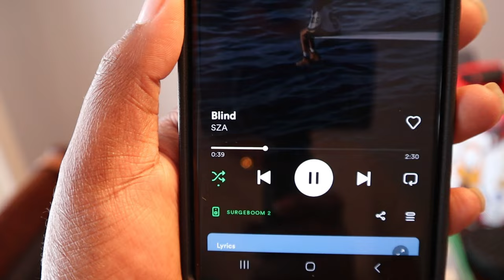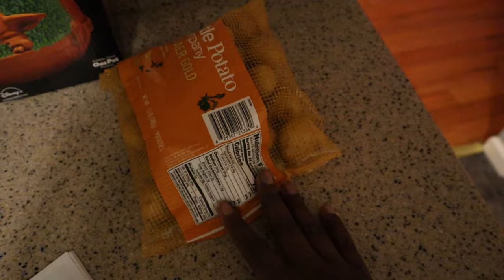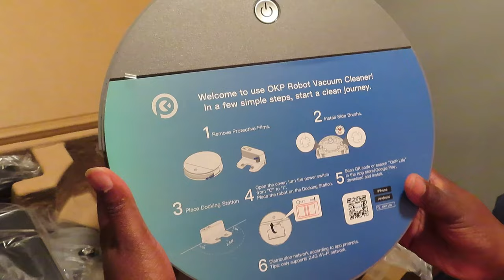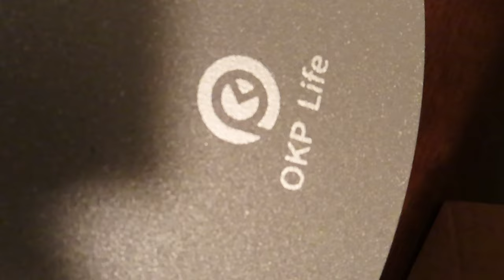Conquering self doubt: My journey to entrepreneurship!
If you're feeling down about your future as an entrepreneur, watch this video and learn how I overcame self-doubt and became an entrepreneur. In this video, I'll share with you all the steps I took to make my business successful, and teach you the tips I used to create a long-term plan and build a successful brand.

If you're feeling discouraged about your ability to become an entrepreneur, watch this video and learn how to overcome self-doubt. In it, I'll share with you everything I've learned about starting and running a business, from the initial planning stages to growing and scaling your business. By the end of this video, you'll have everything you need to start and grow your own business!

And
Kolekut Beatz:

Camera/Edit equipment
Canon EOS M200
Capcut